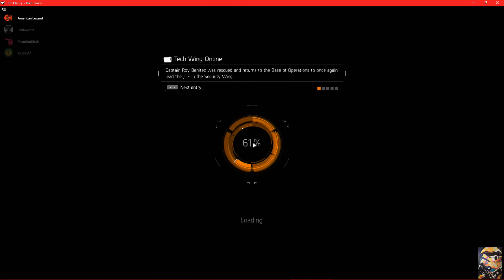Dark Zone Farming! (Lone Star)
Doing a little bit of DZ farming.  Me and 3 buds kick some serious a$$ led by yours truly with a savage 6-Piece Classified Lone Star gear setup.Although, we do run into some Rogue's and we weren't really prepared for them, especially when my build is focused all towards NPC killing.  But, oh well!

Uplay: i_am_legend003
Steam: AmericanLegend503